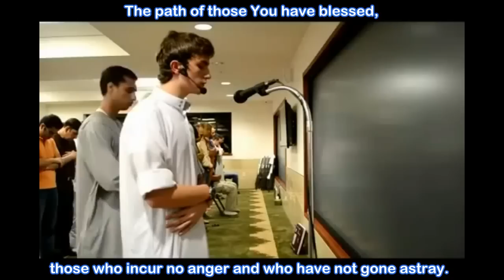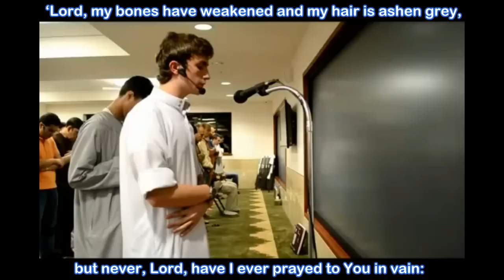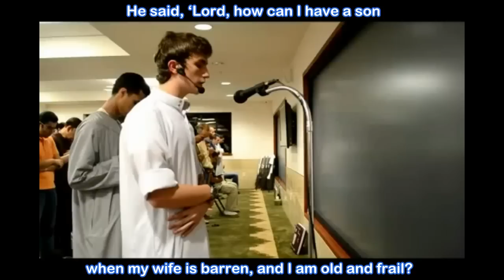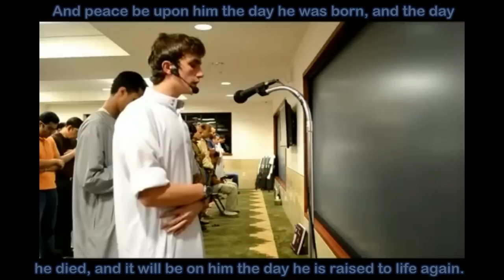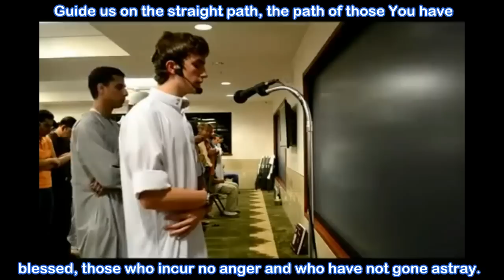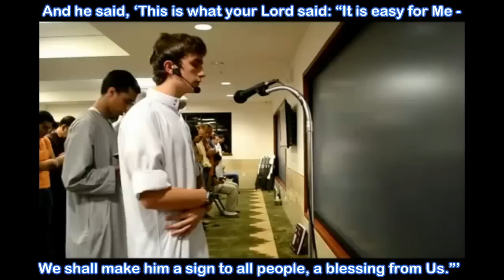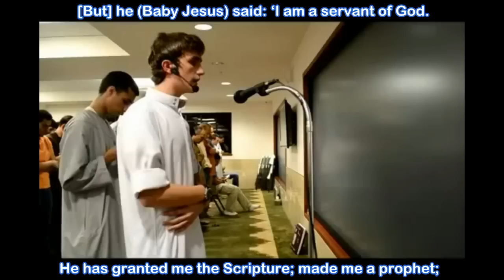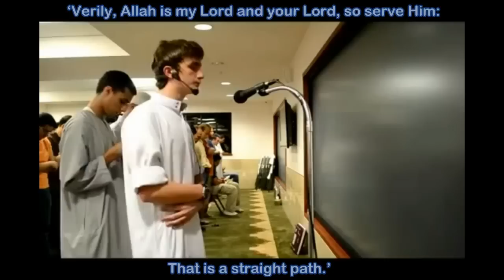Young American Imam Reciting Surah Maryam (Mary mother of Jesus)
Beautiful recitation of Surah (Chapter) 19 Maryam (Mary - Mother of Jesus) from the Noble Qur'an.

Masha Allah (May Allah's Will be done), a very nice voice and an Inspiration to other American youth.

May Allah reward him with the highest level in Jannah, Ameen.

to download for free

To download the modern English translation of the Qur'an by Abdel Haleem, visit the following link:

Salam